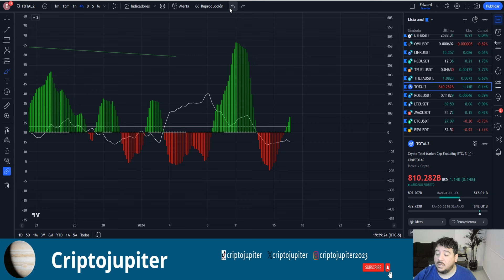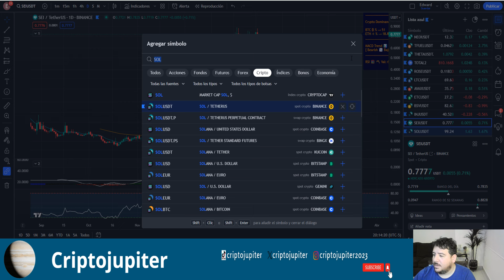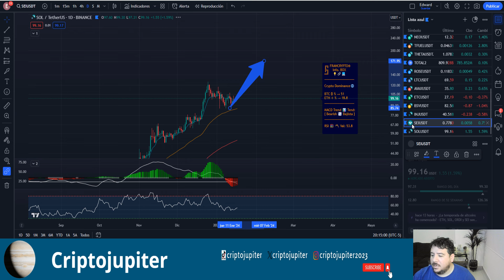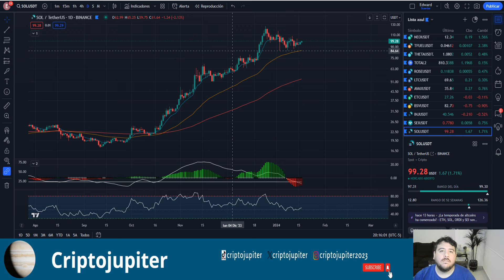BITCOIN LA GENTE TIENE MIEDO, SE DESPLOMA EL PONZI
CANAL MOTIVACIONAL DEDICADO AL MUNDO CRIPTO, DESDE UN PUNTO DE VISTA OBJETIVO.

¡¡¡IMPORTANTE...!!! Los contenidos de este canal tienen únicamente finalidad informativa y bajo ninguna circunstancia deben usarse ni considerarse como una recomendación de inversión, legal, fiscal ni de otra clase y nada de lo que en él se incluya debe ser tomado como base para realizar inversiones o tomar decisiones. Cualquier decisión de inversión que Usted tome sobre su patrimonio o el de terceros es bajo su absoluta y exclusiva responsabilidad.